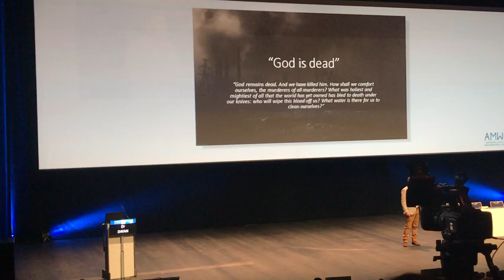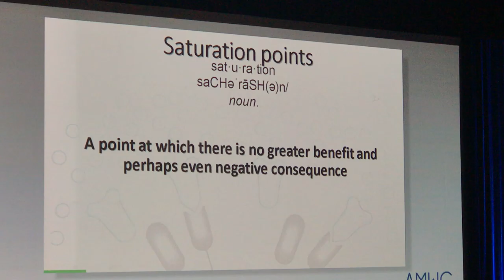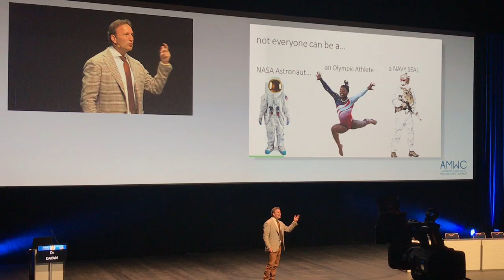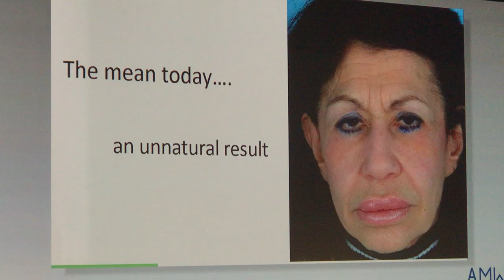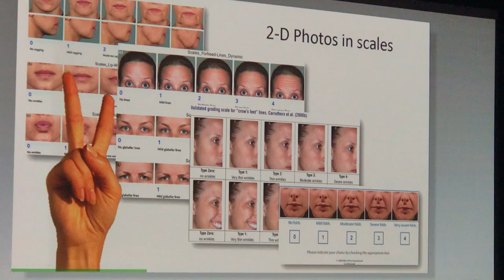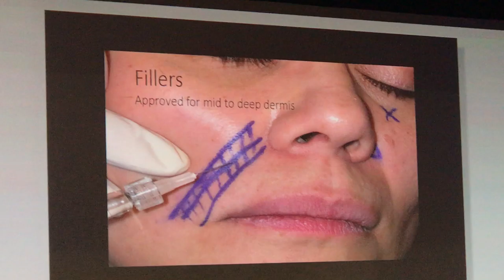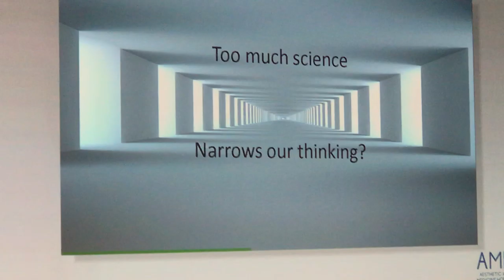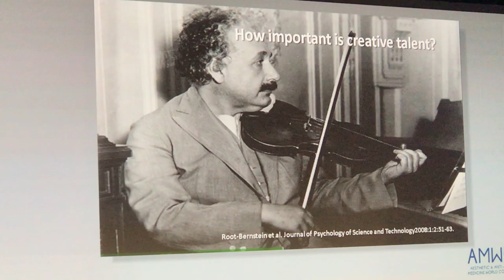Monaco Lecture Part I